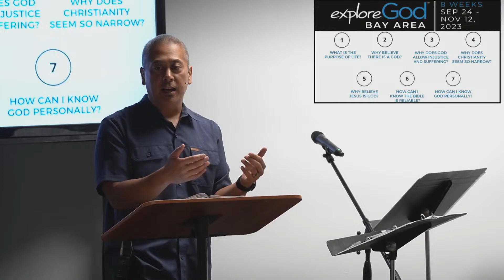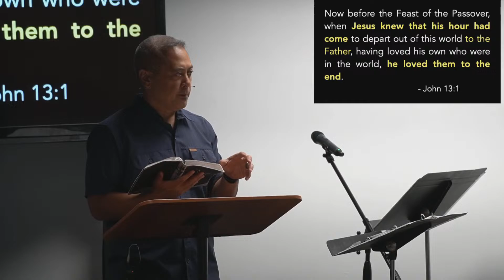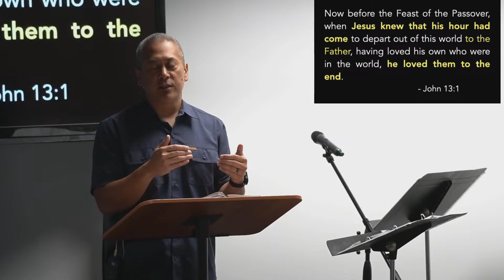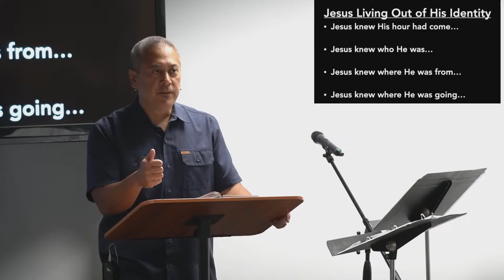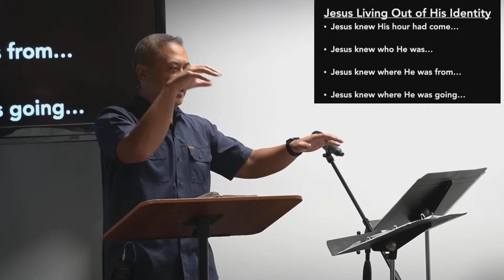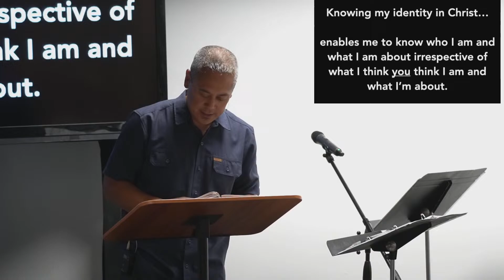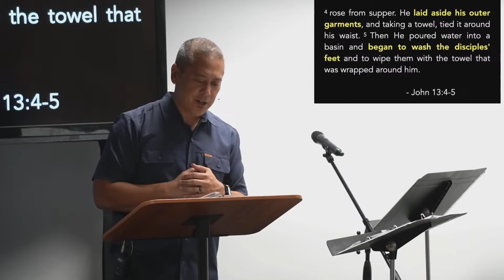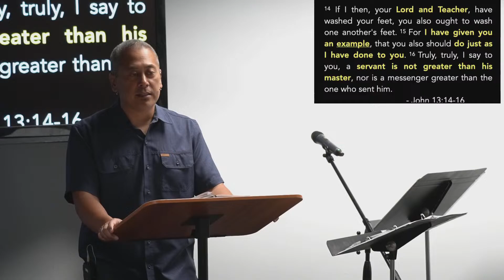(Sermon Only) John 13:1-17, "Identity, Power, & Love" | ReGeneration Church, Scotts Valley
In John 13:1-17, Jesus and His disciples gather for a meal before the Feast of the Passover, Jesus being fully aware that he would soon be betrayed by Judas and crucified. Despite his authority, Jesus washes the disciples' feet as an act of service. Initially, Peter objects, but Jesus insists, and He proceeds to wash their feet, challenging them (and us) to follow His example of sacrificial love.